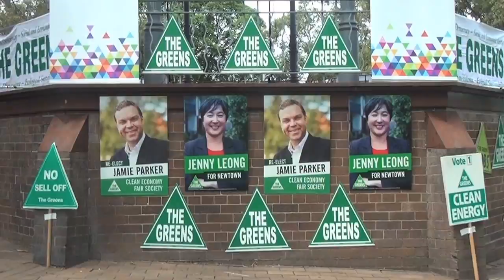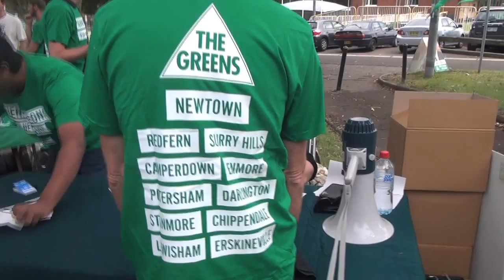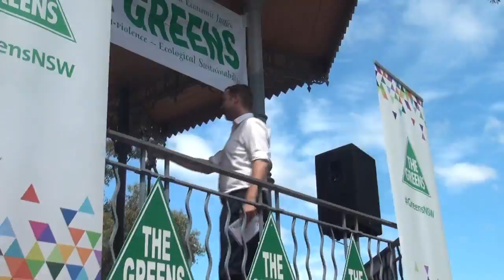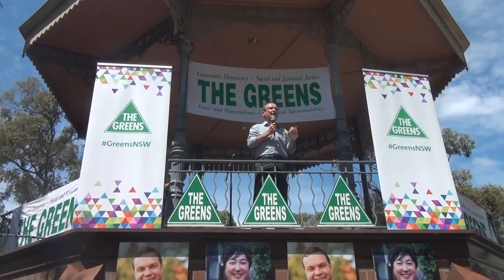GREENS NSW VOLUNTEERS - with Adam Bandt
Great turnout of Greens Volunteers for NSW State Elections, where we got to talk to three of the candidates and Greens Deputy Leader Adam Bandt. If you want to get involved over the next month go